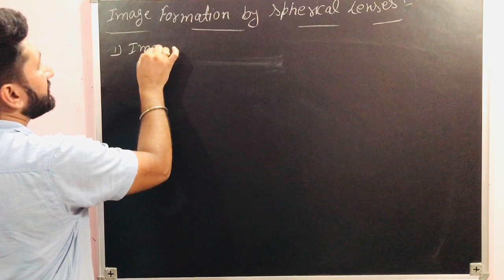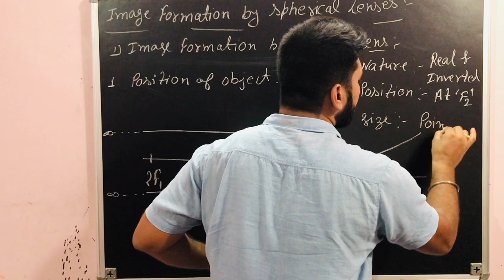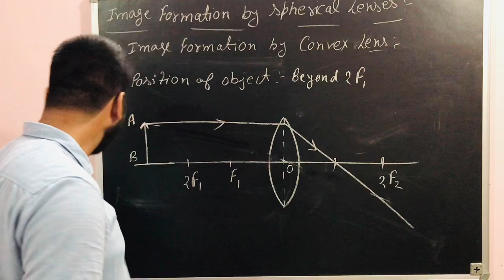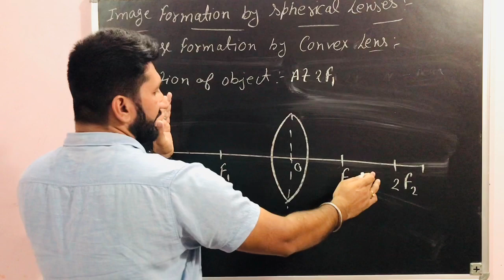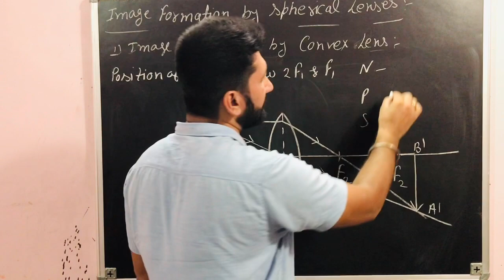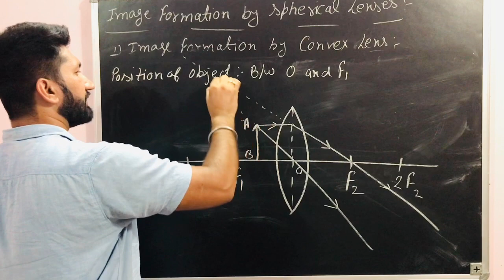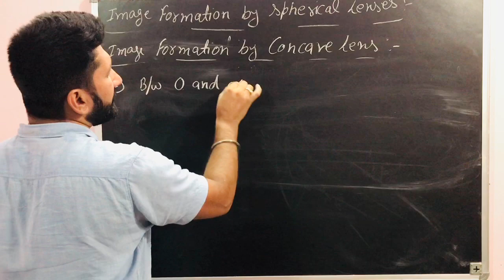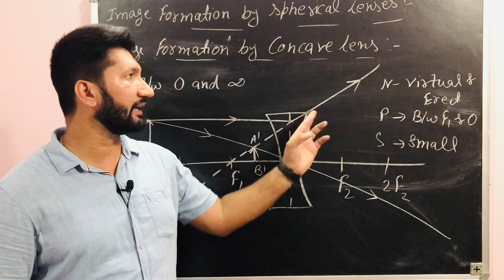Image Formation By Spherical Lenses|Chapter-1|Class-10|Part-19|ANUJ THIND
THIND CLASSES
PHYSICS BY ANUJ THIND

Image formation by spherical lens
Image formation by spherical lens class10
Image formation by spherical lens class10 cbse

The previous video of this chapter are given below:-